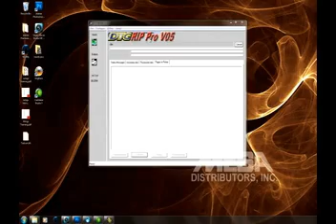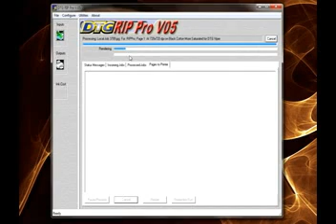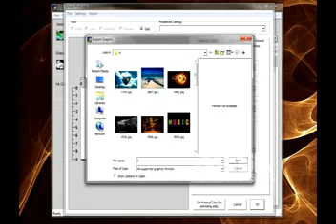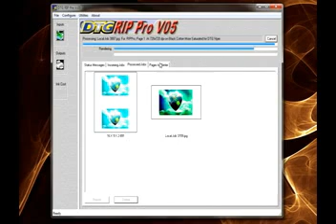Summit DTG Training : RIP Pro - Using Templates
How to use the templates you've created for the Summit DTG printer.